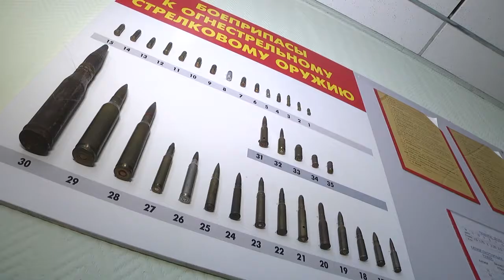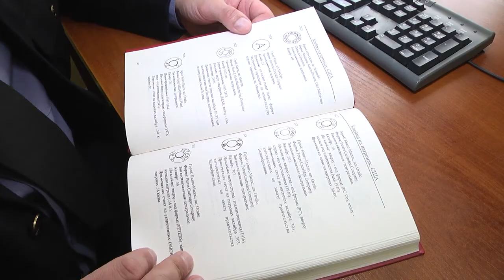2021-02-25 г. Брест. Проведение баллистических экспертиз Новости на Буг-ТВ.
Работа судебных экспертов нередко становится определяющей в вопросах установления истины. Все благодаря многопрофильности ведомства и большому опыту его сотрудников. Исследование оружия и патронов – или другими словами баллистическая экспертиза – в этом перечне занимает особое место. Ведь здесь сотрудникам комитета необходимо не только изучить представленные на исследование образцы. Как в одном из последних случаев, важно было установить, пригодны ли они для стрельбы в реальных условиях и могут ли нести потенциальную угрозу людям.